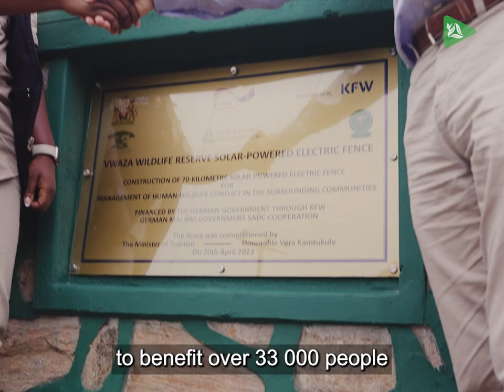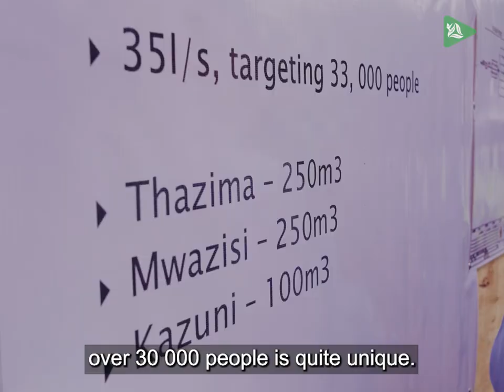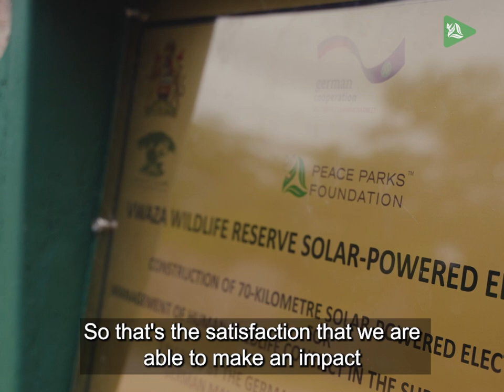Unveiling Malawi’s new life-changing water scheme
The Thazima Water Scheme will provide safe, potable water to the communities bordering Nyika National Park and Vwaza Marsh Wildlife Reserve. The scheme will tap its water from the Runyina River in Nyika by gravity along a 74-kilometre transmission line, and with this event marking the beginning of the scheme’s construction, it is expected to be completed and operational within the next year.

Accessing potable water has been a challenge for communities in this region. Women are typically burdened with the responsibility of collecting water in the early hours of the morning, often from small streams and sparse boreholes in wildlife-populated protected areas. This routine journey for water is time- and energy-consuming and puts women in wildlife conflict danger. Poor water quality also poses health threats and exposes people to fatal water-borne diseases.

With the support and dedication of generous donors, the German Federal Ministry for Economic Cooperation and Development through KfW, and in collaboration with the Government of Malawi, Peace Parks Foundation is proud to be part of this important life-changing water scheme which is part of an integrated approach to biodiversity conservation and sustainable local development in this precious region of Malawi.

Show your support for the holistic conservation initiatives taking place in the Warm Heart of Africa by liking this video!